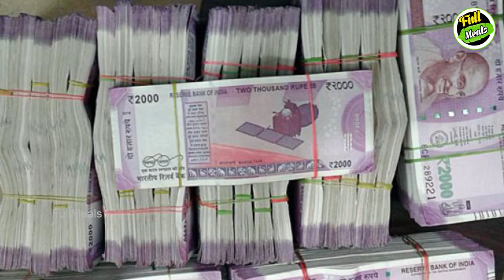காஜல் அகர்வால் வீடு, கார், சொத்து மதிப்பு தெரியுமா? | Kollywood News | Tamil Cinema Latest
Kajal Agarwal House, Car, asset value

காஜல் அகர்வால் வீடு, கார், சொத்து மதிப்பு தெரியுமா?

 Kajal Agarwal is a very success full actress in south Indian cinema. She is acting busily with all top actors and earns lot of money. Here we are going to see about his asset details.